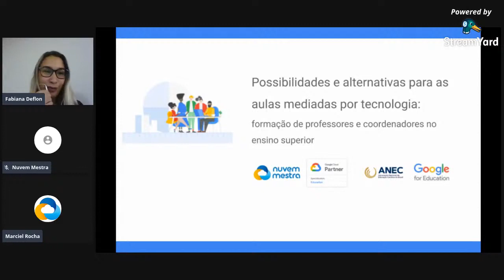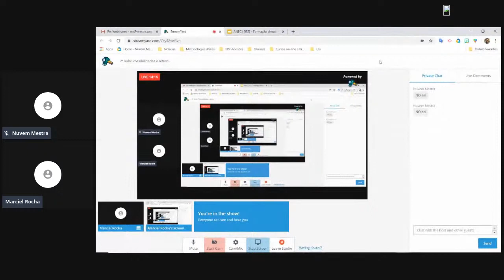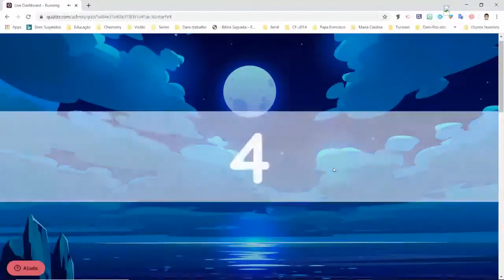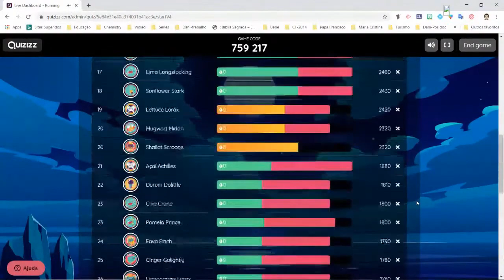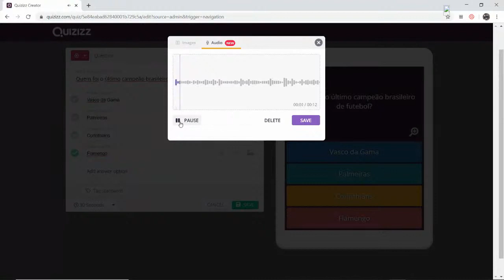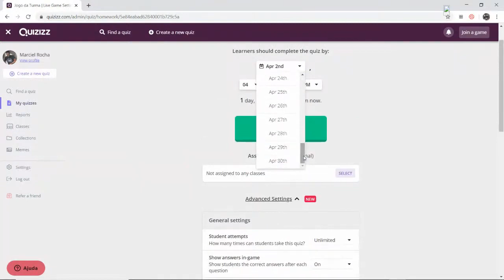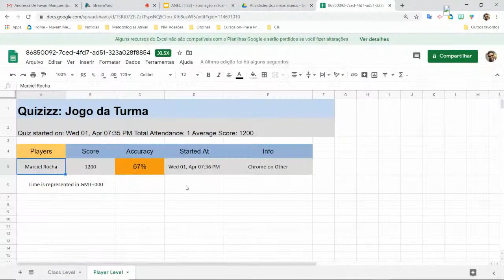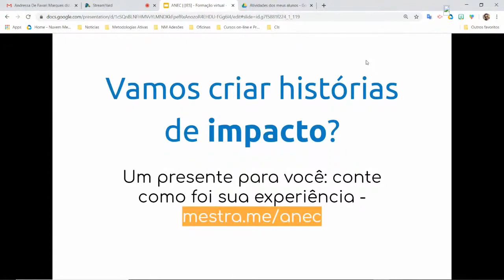Ensino Superior - Possibilidades e alternativas para as aulas mediadas por novas tecnologias.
Aula realizada para base de Universidades da ANEC